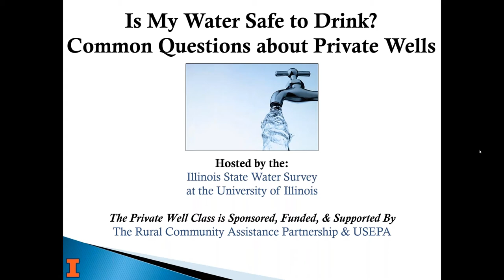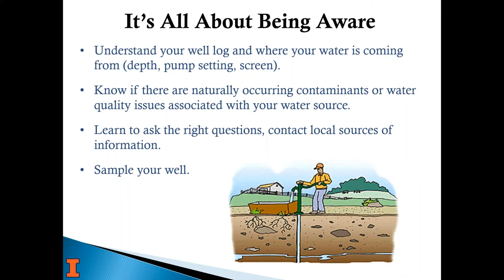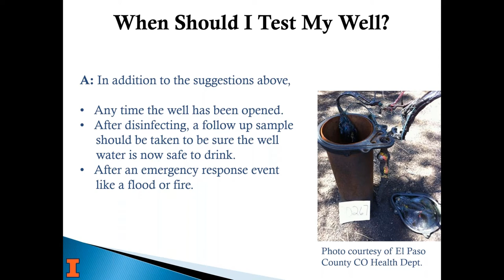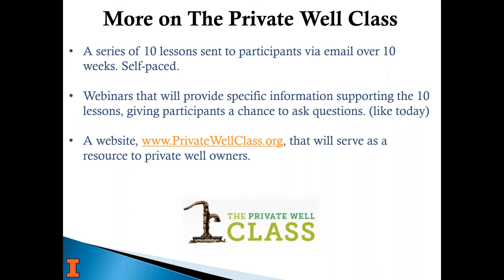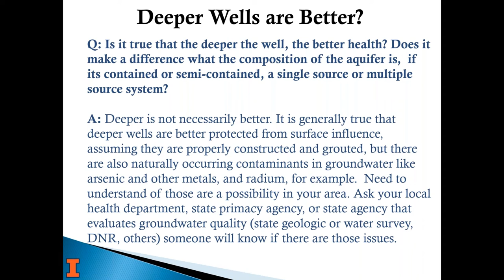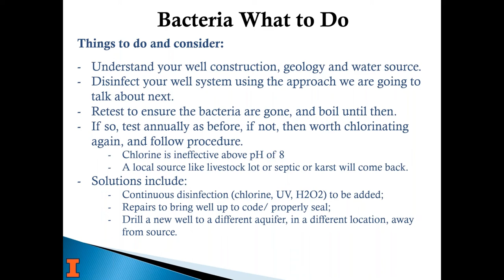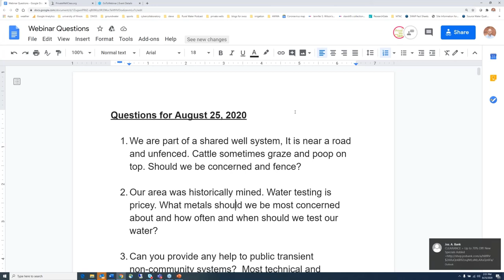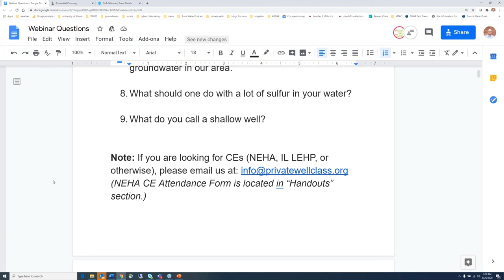Is My Water Safe to Drink? - August 25, 2020